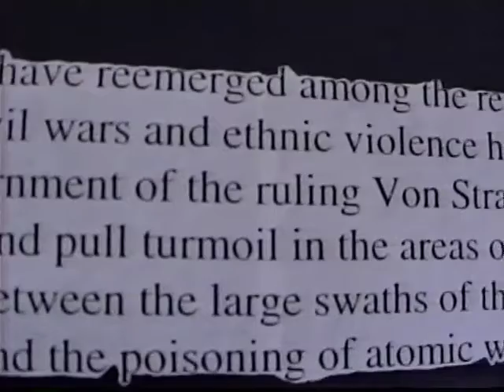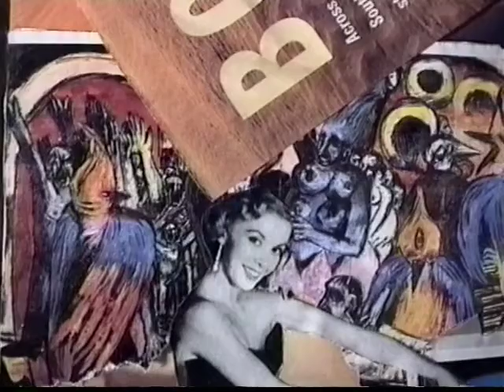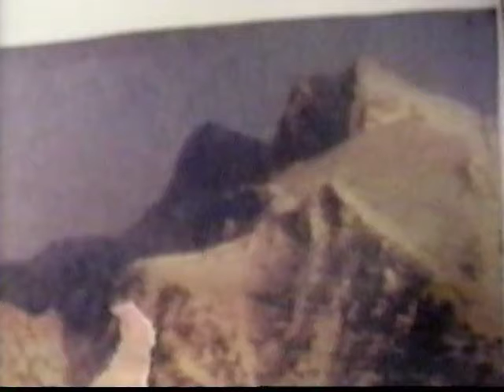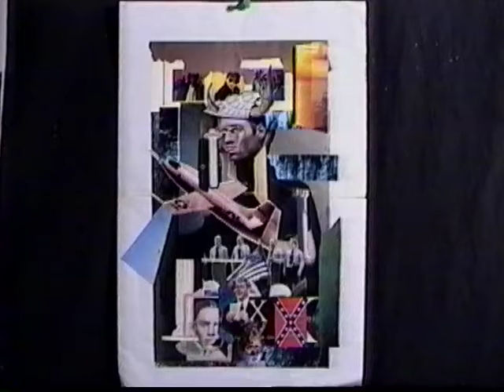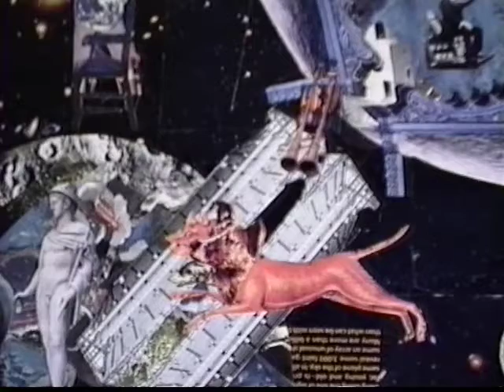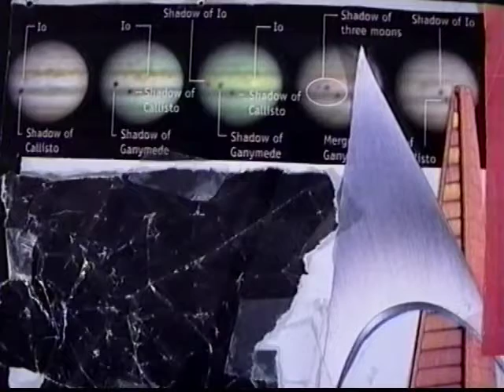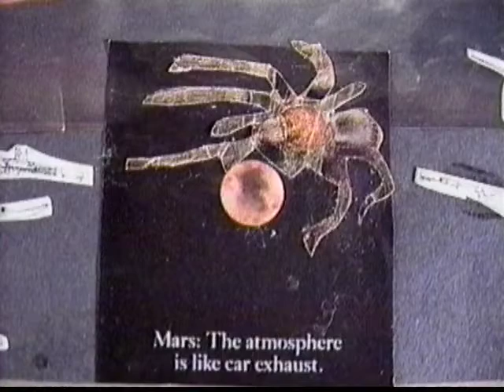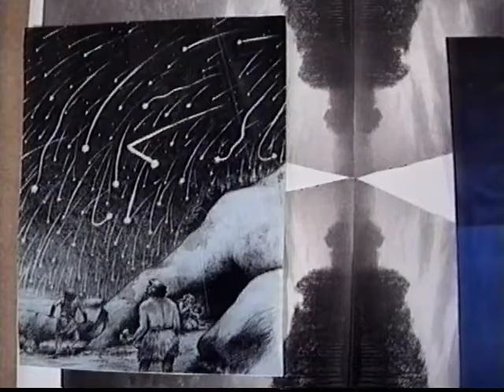Classic Land of the Ancestors 1999-2000 HQ (Parts One and Two)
The classic movies made out of videographed cut and paste collages, narrated by JD Mitchell. Both Part One: "Wise Fools are Failed Heroes" and Part Two: "At the End is a Beginning." All music by JD Mitchell and Tony Venuto (Part Two). Filmed in glorious Super-VHS. Songs recorded on Tascam 4-track Portastudio. Assembly edited!

In the year 3001, the planet Earth has been relegated to back water status among the populated planets of the Solar System…

Its long golden age of peace and prosperity has ended under the ill omens of nuclear war and resurgent tyranny…

Long dormant tensions have reemerged among the remaining human population of the Earth. Large swaths of the planet are devastated by ecological destruction and poisoned by atomic war. The feudal world-state government of the ruling Von Strauven Imperium presides over the turmoil in the areas of the planet where civilization still exists.

An emperor rules as a figurehead over the planet.

In this time of procession of Emperors in the Von Strauven Imperium, the Emperor is Nipponese. He is the Emperor Hirohito but he is known by and large to his subjects as the Senile King.

To survive the violent, political intrigues in this age of global feudalism, the Emperor took an American wife. He also did this to heal sectional wounds in the Von Strauven Imperium. The Emperor wooed this young American with the presentation of three gifts.

These gifts were the creation of a inland-sea in Kansas, the building of a great palace for her to live and rule in and the final gift, the gravitational capturing of a planetoid named Ceres to be put in orbit around the Earth as a second moon.

This last gift had grave consequences for the planet Earth in more ways than one. No one foresaw what would happen.

Not only did the gravitational influence of the planetoid Ceres play a devastating role in creating new ocean tides over already-flooded coastal cities, but it also created new seasons of global weather that threatened to bring extinction to thousands of animal species on the planet.

Ceres quickly became known as a harbinger of change and humanity too felt affected by the changes being wrought upon the planet.

But it also came with celebration as humanity gazed into the heavens to witness a great change begin to grow in their hearts. One by one they left their homes to travel to the Sea of Kansas to answer the call of the young American.

The Empress Kir-sten’ya.

She wanted to breathe new life back into the dying husk of the planet and the despair-ridden soul of humanity.

Her call was answered and thousands upon thousands of pilgrims abandoned all to make the great trek across the splintered lands of America to the Sea of Kansas. Thousands upon thousands died along the way, many by the oppression of Earth’s real masters and the power behind the imperial throne.

Octopi Incorporated, the technocentrists who subjugated all life upon the planet.

Nonetheless, the pilgrims came, defying Incorporated Law.

This is a story about four pilgrims who dared to make that journey…